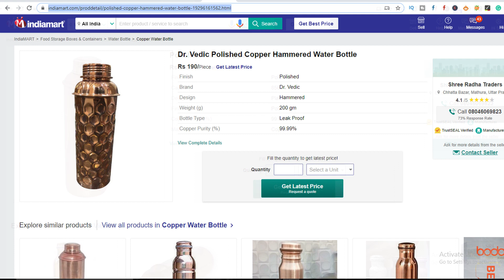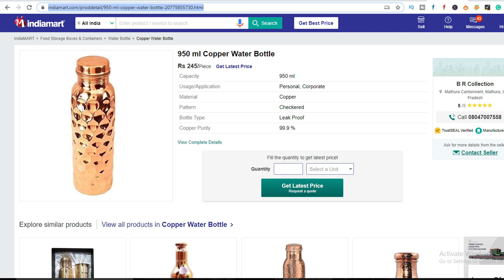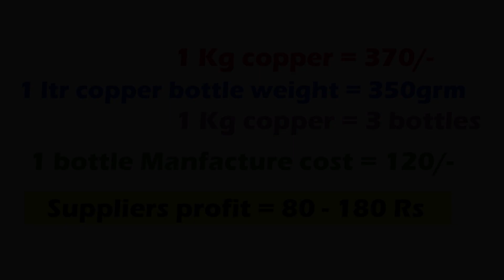Business ideas in telugu 76 | Samll low investment reselling business | Siva Botcha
In this video you will learn business iudeas in telugu like small business ideas, best business ideas, self emoloyment ideas by siva botcha

Please watch:Mealworms Farming & Business | పురుగులతో వ్యాపారం లక్షల్లో  ఆదాయం"